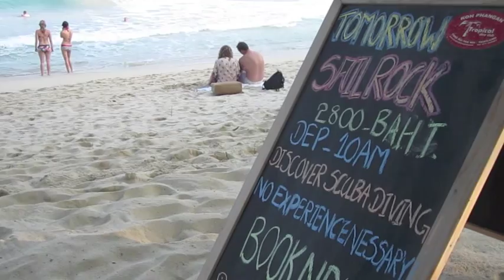Discover Scuba Diving with Sophie and Rosemary!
Sophie's mum, Rosemary, came to visit in January.  Unfortunetly, she brought the British weather with her, so we could only get her diving right at the end of her stay.  Here are her adventures in the swimming pool and at Sail Rock, set to the song she was humming whilst she was diving; "The Beautiful Briny" from ''Bedknobs and Broomsticks"!

Filmed by Dirk Koethe and Sophie Robinson, edited by Sophie Robinson.